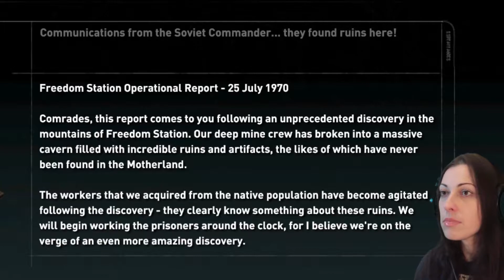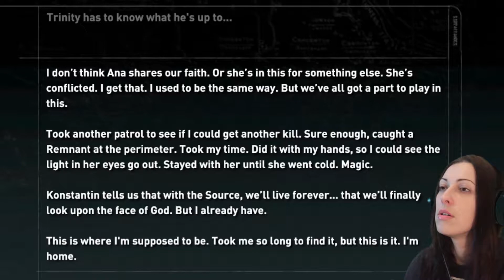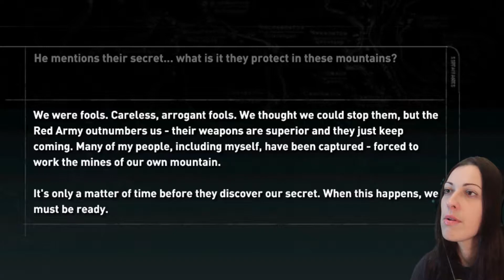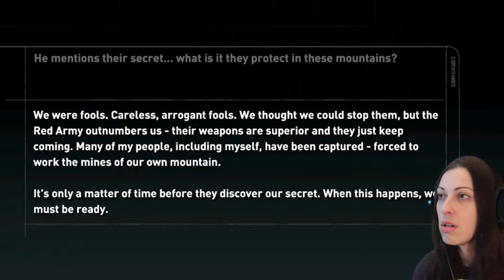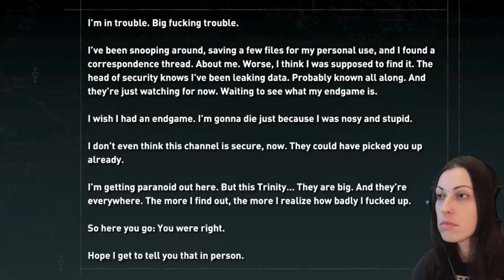Rise of the Tomb Raider Walkthrough Part 8 - Dangerous Territory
Girl plays Rise of the Tomb Raider Walkthrough Gameplay Part 8 PC (1080p HD) with Facecam - Dangerous Territory // Clearing the Wolves Den

Rise of the Tomb Raider is a third-person action-adventure game that features similar gameplay found in 2013's Tomb Raider.
Players control Lara Croft through various environments, battling enemies, and completing puzzle platforming sections, while using improvised weapons and gadgets in order to progress through the story.

The game will feature a crafting system, allowing players to create items like different arrow types (poison, climbable, fire, grenade, rope) by scavenging materials from plants and animals in the game's harsh environment.

The in-game environment will include a weather system that both human and animal characters can react to and a day-night cycle.
For example, to create a harder winter coat Lara must hunt a wolf which only comes out during a specific time of day and specific weather condition.
Lara can swim which will add to her mobility and combat tactics.

Combat has been redesigned with more options for stealth and sneak attacks.Lara can confuse enemies using the environment, hide behind bushes or in trees, shooting bows on objects, throwing molotov cocktails and fog bottles or avoid combat altogether by climbing trees or traveling across roof tops.
The bow and arrow return from Tomb Raider. The grappling hook, now known as a wire spool comes back for rope swinging after being gone after Tomb Raider: Underworld.
Options for multiple bows can be fashioned from specific animals and materials that Lara can hunt and salvage.
Other weapons such as her pistol, shotgun, assault rifle and climbing axe make a return, plus an added hunting knife for melee or sneak attacks, a breather, and a lockpick for opening locked crates and doors.

Platforming also makes a return as mechanics like jumping forwards against a vertical wall and shimming and jumping from ledge to ledge as well as swinging on trapeze makes a return. Quick time events and dodging also return to avoid deadly traps in the game and perform finishing attacks and counters.